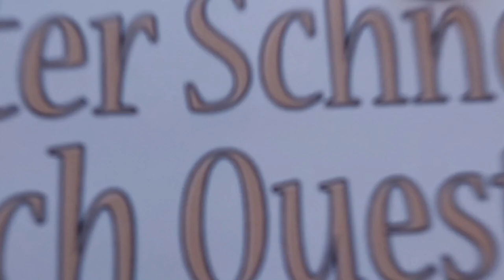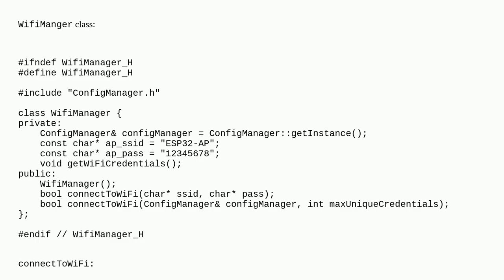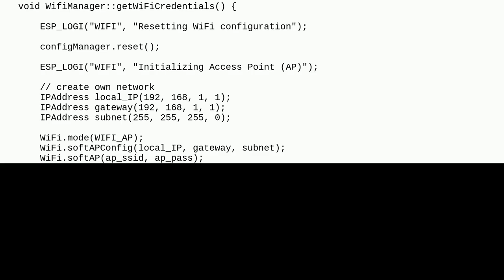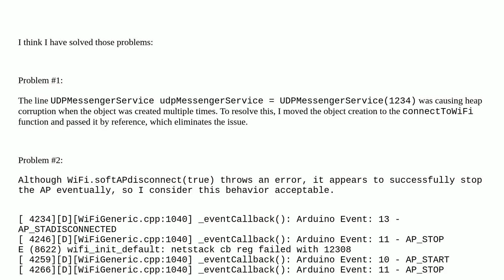Arduino: ESP32 (Arduino): WiFi.softAPdisconnect(true) gives error + Heap Corruption issues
ESP32 (Arduino): WiFi.softAPdisconnect(true) gives error + Heap Corruption issues

A special thanks goes out to the community

  softap esp32 wifi